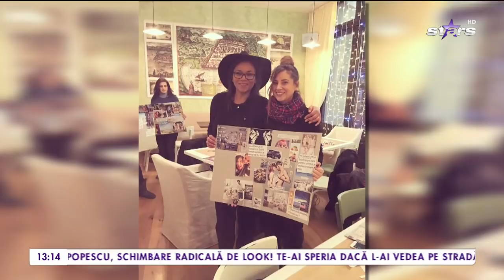Nadine: „La 14 ani lucram la tarabă în Piața Unirii”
Nadine, invitată in cadrul emisiunii Dincolo de aparențe, vorbește despre cât de greu i-a fost să ajungă unde este astăzi. La 14 ani lucra la metrou în Piața Unirii, la tarabă.